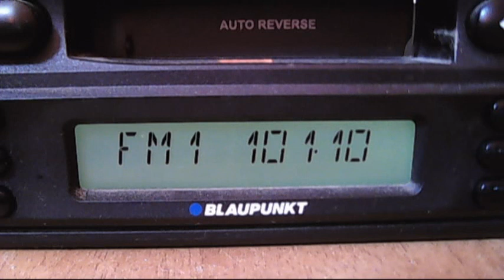fm dx voces campi calarasi 10:22